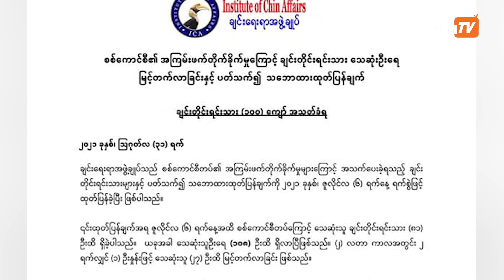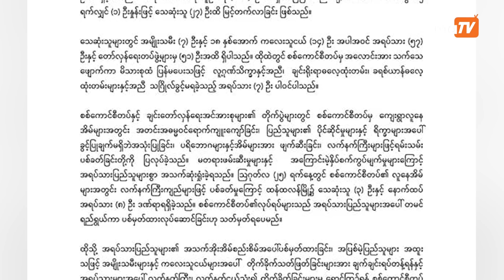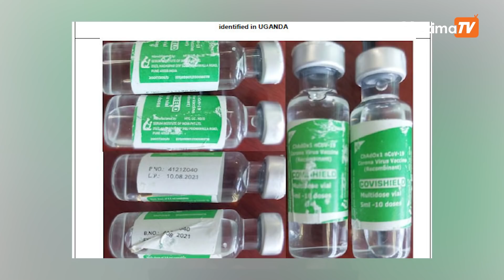စက်တင်ဘာ ၁ ရက်၊ နေ့လယ် ၂ နာရီအထိ နောက်ဆုံးရသတင်း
မဇ္ဈိမကို ကြည့်ရှုနေသူအပေါင်း မင်္ဂလာပါရှင်

စက်တင်ဘာ ၁ရက်၊ နေ့လယ် ၂ နာရီအထိ နောက်ဆုံးရရှိထားတဲ့ ပြည်တွင်းနဲ့ နိုင်ငံတကာ သတင်းတွေကို တင်ဆက်ပေးချင်ပါတယ်။

- ခရီးစဉ်အကြောင်း ကြိုမကြေငြာဘဲ ရောက်လာတဲ့ တရုတ်အထူးသံတမန်ရဲ့ မြန်မာပြည်ခရီးစဉ်အကြောင်း
- စစ်ကောင်စီ ဖွင့်တဲ့ထီ ရောင်းအားနည်းလို့ ကျပ်သိန်း ငါးထောင်သာ ချီးမြှင့်နိုင်မယ့်သတင်း
- ၇ လအတွင်း စစ်ကောင်စီလက်ချက်ကြောင့် သေဆုံးတဲ့ချင်းတိုင်းရင်းသား ၁၀၈ ဦးရှိပြီဆိုတဲ့သတင်း
- ဂရစ်ဇ်မန်းကို အငှားနဲ့ ပြန်လည်ခေါ်ယူလိုက်တဲ့ အက်သလက်တီကိုဆိုတဲ့ သတင်း

- အာဖရိကနဲ့ အရှေ့တောင်အာရှမှာ COVID-19 ကာကွယ်ဆေး COVISHIELD ဆေးအတုတွေ ပေါ်ထွက်နေကြောင်း WHO ဖော်ထုတ်တွေ့ရှိတဲ့သတင်းတွေကို တင်ဆက်ပေးမှာဖြစ်ပါတယ်။